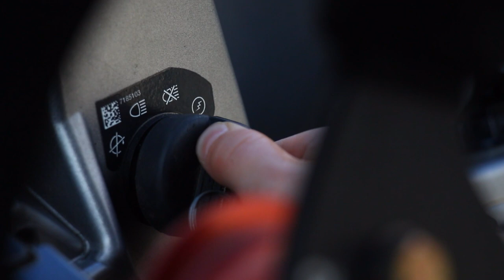A Leduc Christmas (kids)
6 year old Reed LeDuc brings you "A LeDuc Christmas" ( kids version) with his awesome Utv and his journey to bring home a Christmas Tree, but watch til the end and see how it goes for this kid! Co-starring is his 3 year old sister Addie LeDuc as she has her hopes up for a perfect tree! Share our fun video with your friends and family. Filmed at our home with mom and dad.